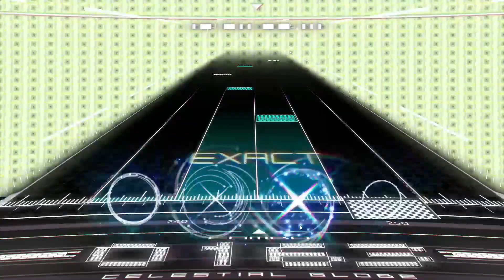[120%] YinMn Blue MUSYNX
Bruh how did I do this.
"YinMn Blue - siqlo"